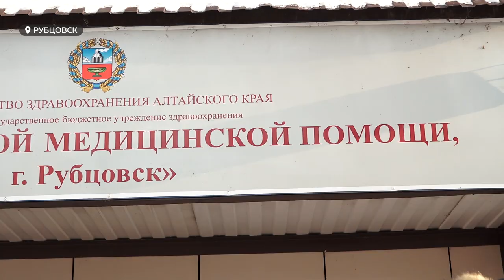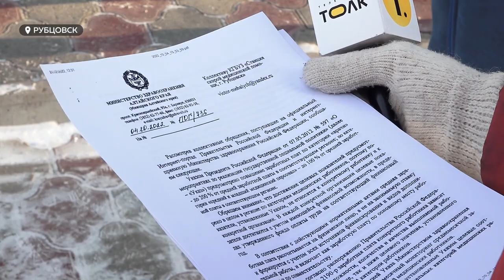Сотрудники скорой помощи в Рубцовске массово увольняются из службы из-за низких зарплат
Скорая помощь Рубцовска рискует остаться без сотрудников.  Они массово увольняются из службы из-за низких зарплат. Квалифицированные медики, как в 90-ые,  уходят работать в торговлю. За последние несколько месяцев уволились уже 30 человек, еще на грани ухода из профессии - больше 150 фельдшеров города. Медики обратились в нашу редакцию с просьбой осветить проблему низкой оплаты труда. По их словам, размер сегодняшней зарплаты не отвечает ни квалификации, ни нагрузке работников неотложной службы